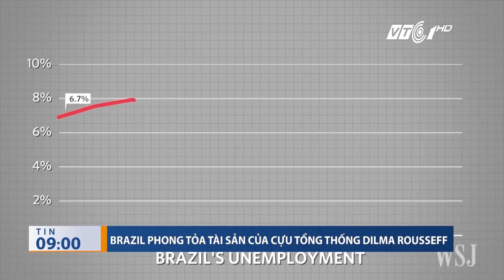Tin nhanh 9h00 ngày 12/10/2017| VTC1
VTC1 | Tin nhanh  9h00 ngày 12/10/2017 có những nội dung sau:

- Thống kê nhanh về thiệt hại sau 2 ngày mưa lũ
- Đồng loạt nhiều thủy điện xả lũ
- Chủ tịch Hà Nội đi kiểm tra phòng lũ trong đêm
- Khuyến cáo người dân gần nơi rò rỉ Amoniac chưa nên về nhà
- Giảm 20% giá vé qua trạm BOT tuyến tránh Biên Hòa
- Thủ hiến Catalonia có 5 ngày để làm rõ lập trường về độc lập
- Brazil phong tỏa tài sản của cựu Tổng thống Dilma Rousseff